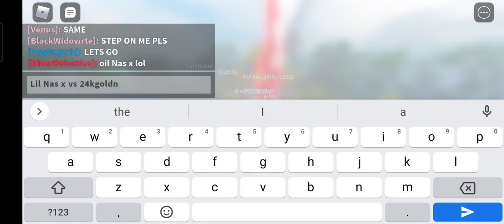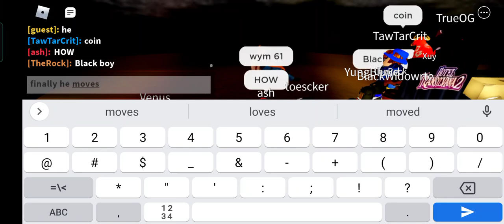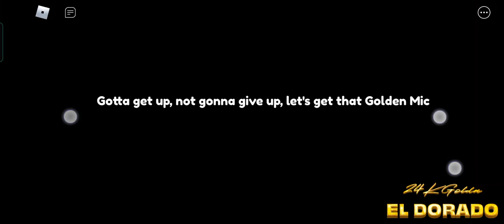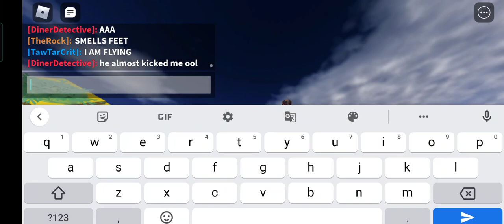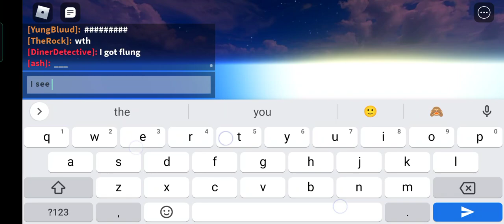The 24kgoldn Concert Experience (lag and some t posing)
I might make a compilation of my Roblox concert videos and upload it idk